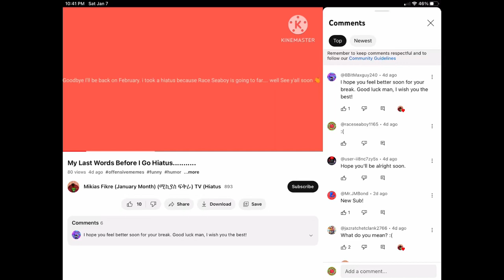Sad Message To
By @coleseaboyfan2002 @inactiveanimaniacsucks @evanplaytoyfan2007 @raceseaboyfan2009 @Wubbzythecoolestgerbil @waldenyoutubechannel4216